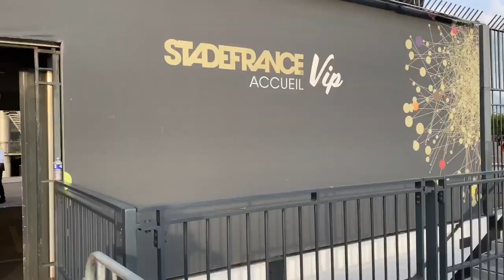The Weeknd Concert *VIP* Paris | Vlog, Solo, *Unboxing VIP Gift Bag*, After Hours til Dawn Tour 2023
I hope you enjoy this vlog, thank you for being here.
Stick around if you feel like it.